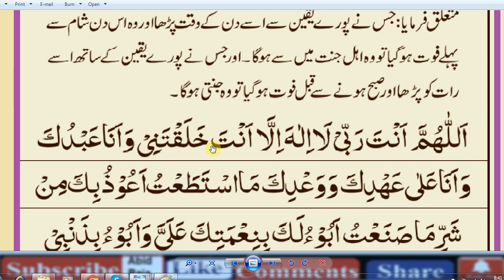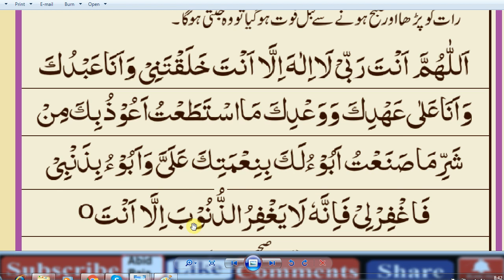Daily Dua every Muslim //Learn Sayyidul Istighfar/اگر پورے یقین کے ساتھ صبح شام پڑھیں تو جنت مل جاے